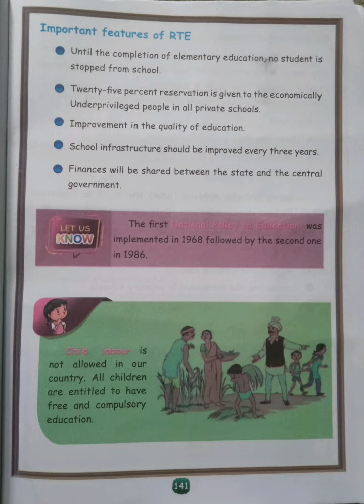Important features of RTE@Maheswari